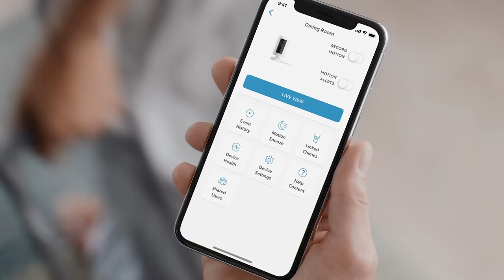LOL: Ben Shapiro REACTS to More INSANE Woke TikToks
to take advantage of exclusive offers and discounts on smart home security!

Presenting volume 2 of Ben Shapiro reacting to insane woke TikToks!

My new book, 'The Authoritarian Moment: How the Left Weaponized America's Institutions Against Dissent,’ is now available for pre-order! Secure your copy today before it releases on July 27th.